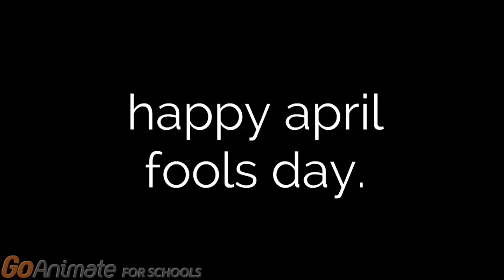Area's Thoughts | Caillou [The Worst Little Kids' Show EVER?]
Hey all! With the new year, I thought I'd give this channel a little change in direction with the coming year, so from now on, I'm gonna be doing a lot more cartoon reviews! Hope you're excited!

But in all seriousness, I've been working on the next upcoming real project, which has been in development for a few months now and is about... 45% done. Should be here before summer starts!